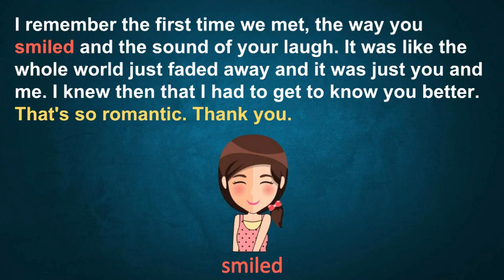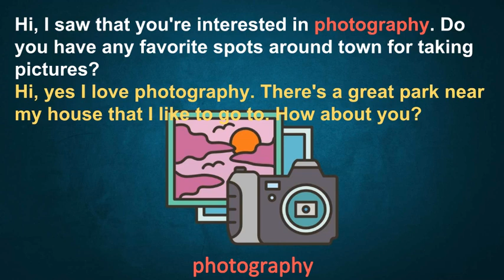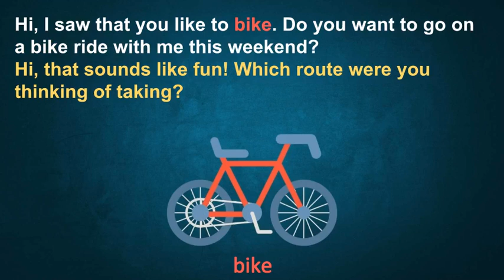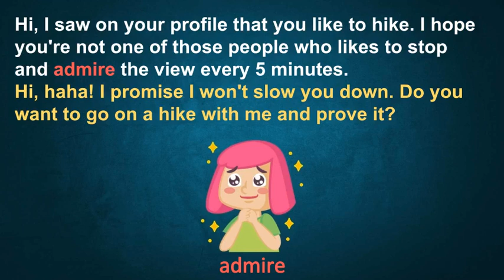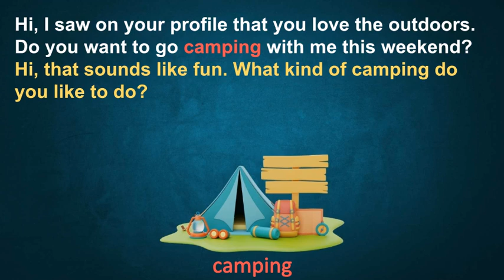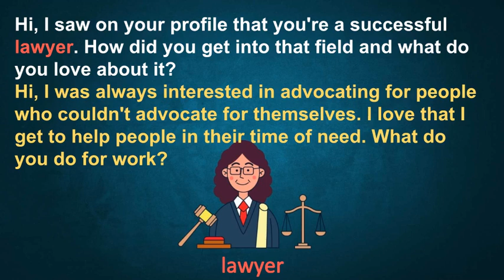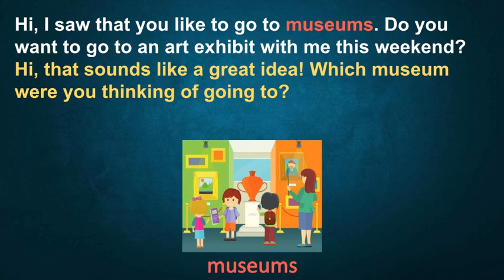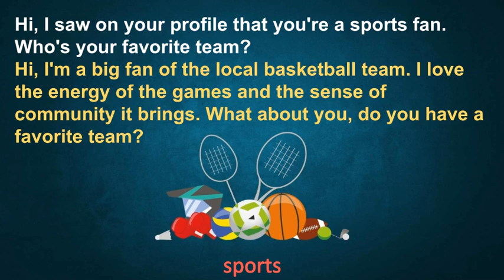DATING - English Conversation Learning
Let's improve English by more practice!

This video has plenty of ideas for dating. Sometimes, it is difficult to start the conversation with the gentleman or lady you love. Let's practice more with this video.